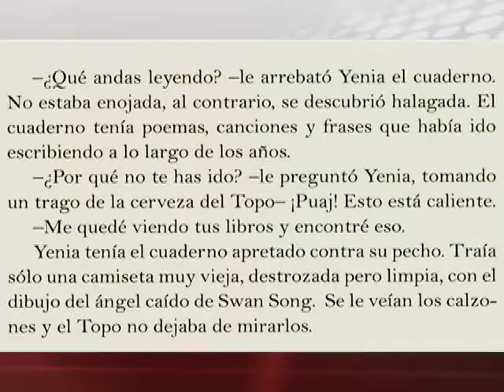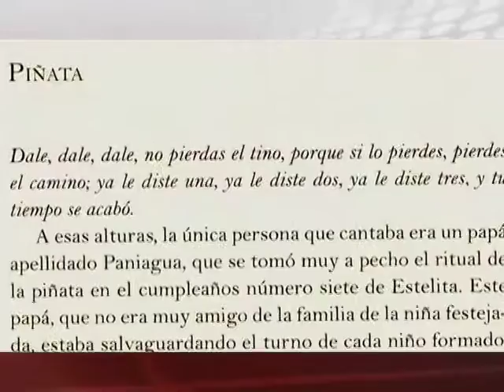01/10/15 Cultura canal 22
Irma Gallo conversó con el tacvbo Joselo Rangel, quien nos comparte un poco de su primer trabajo de ficción, "One hit wonder" una compilación de 20 cuentos que escribió durante 2014.